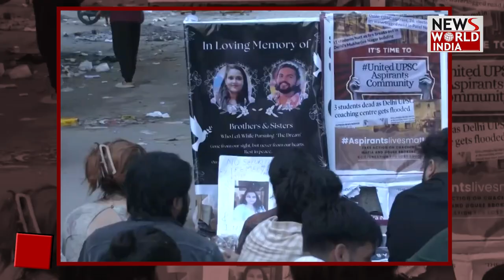MCD ने सील किए 13 कोचिंग सेंटरों के बेसमेंट | RAJENDRA NAGAR HADSA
rajendranagar
DelhiCoachingAccident RajendraNagarAccident rajendranagar oldrajendranagar RauIASCentre RajendraNagar ShreyaYadav TanyaSoni NevinDalvin NewsWorldIndia NwiLive LatestNews HindiNews hindinews Delhi Coaching Center Incident Five more accused have been arrested in the case of the accident that took place in Rajendra Nagar of the capital Delhi. The process of action continues after the death of three students. On the other hand, the students' protest continues. The protesting students are demanding Rs 1 crore each for the families of the deceased and Rs 50 lakh each for the families of the injured. MCD sealed basements of 13 coaching centres.